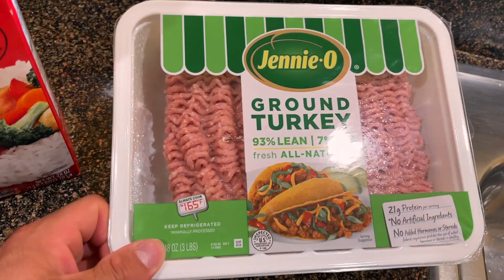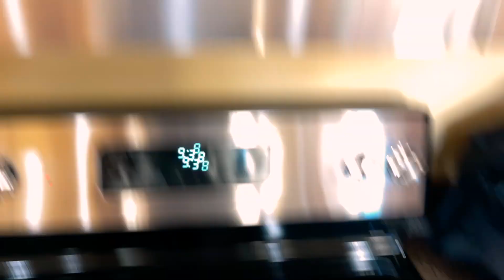PRIMEIRO DIA EM Las Vegas | RAFAEL BRANDÃO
Deixe sua opinião e sugestão nos comentários. É muito importante pra nós.

O Rafael Brandao TV busca trazer o melhor conteúdo do esporte Fisiculturismo no Brasil e no mundo.

Técnicas mais avançadas de treinamento, dieta, preparações para competições, tudo isso apresentado por Rafael Brandão, atleta Profissional de fisiculturismo.

• APOIO •

- Prod. by